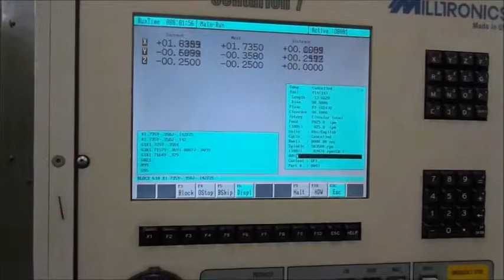Milltronics RW12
Milltronics RW12 CNC Vertical Machining Center